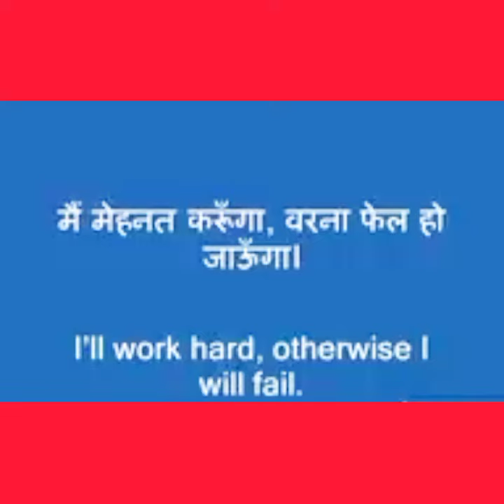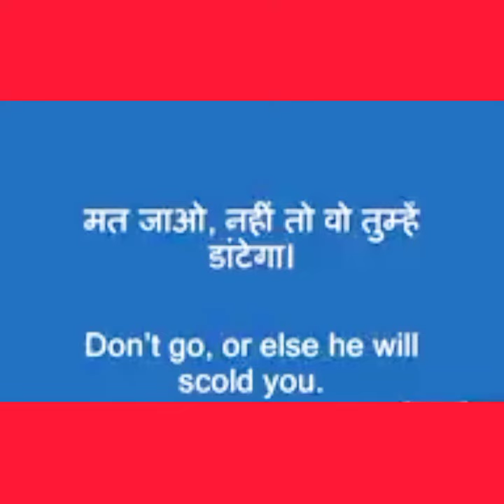Otherwise / Or Else (वरना नहीं तो )